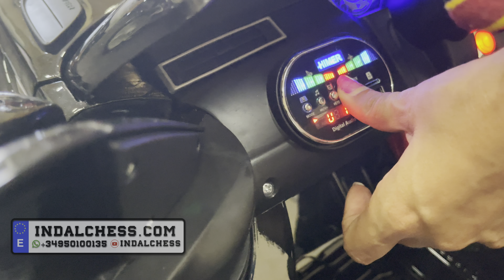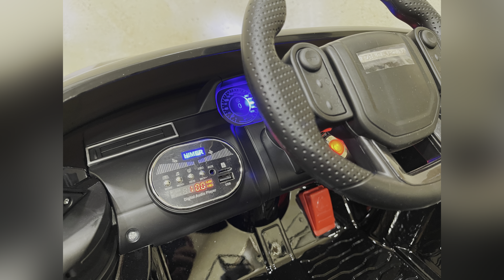Range Rover Velar negro pintado también disponible en blanco. 12V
Coche para niños licencia oficial Range Rover Velar 12V con mando a distancia disponible en varios colores en nuestra tienda online.
- Ruedas de goma ( blandas )
- Asiento con funda de polipiel
- cinturón de arnés  con 5 puntos de anclajes.
- Mando RC
- Musica , sonidos , claxon
- Varios colores.

--- ¿Conectamos? ---
TIENDA ONLINE EN ESPAÑA: